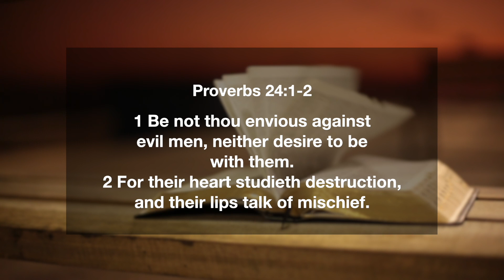Proverbs 24:1-2 | Be Not Thou Envious Against Evil Men | Daily Manna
📖 TODAY'S VERSE ➤ Proverbs 24v1-2
1 Be not thou envious against evil men, neither desire to be with them.
2 For their heart studieth destruction, and their lips talk of mischief.